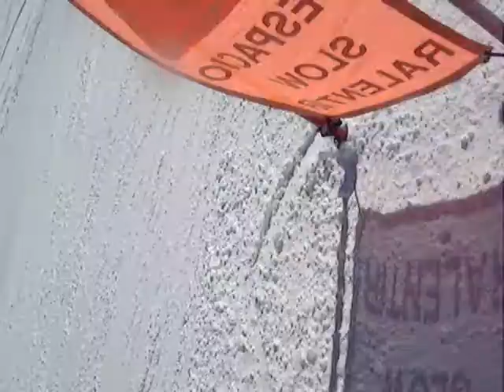Descenso al remonte "Lacasitos"!!!!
Descenso a los remontes de Formigal